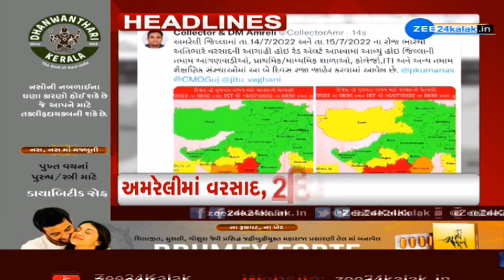ZEE 24 Kalak Headlines @ 6 PM: 13/7/2022 | Zee News